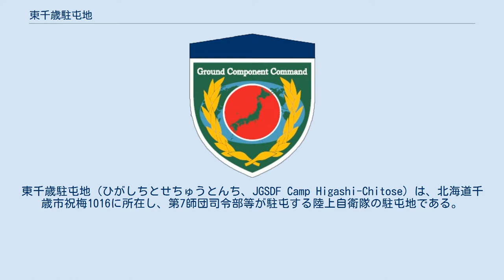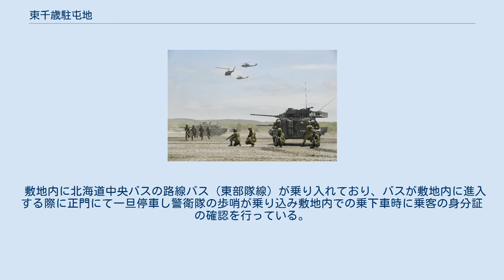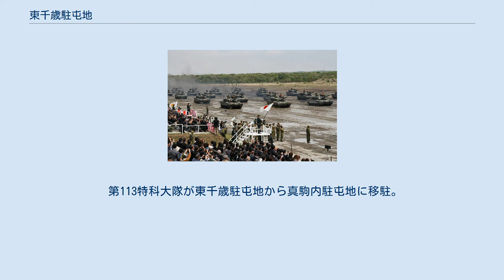東千歳駐屯地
東千歳駐屯地（ひがしちとせちゅうとんち、JGSDF Camp Higashi-Chitose）は、北海道千歳市祝梅1016に所在し、第7師団司令部等が駐屯する陸上自衛隊の駐屯地である。
 駐屯地司令は、第7師団副師団長が兼務する。
周辺の市民からは「東部隊」と呼ばれている。
 総敷地面積約590万m2という陸自最大の敷地面積を誇り、師団の隷下部隊の多くや陸自最大の普通科連隊をはじめ、陸自最大級の高射特科団をはじめする北部方面隊直轄部隊の多くが駐屯し、北部方面隊の中核をなす駐屯地となっている。
駐屯地内に隊員食堂・売店が3個設置されている。
 当駐屯地のシンボルで正門に立つ「我らここに励みて国やすらかなり」のポールオブジェがあったが、平成30年9月の台風と胆振東部地震の影響で基礎部分が脆弱化し、安全性が保てないという理由で同年11月中旬、長きにわたる役目を終えて撤去された（なお、現在は白看板に文言が書かれているが、平成31年4月～令和元年5月をめどに2代目となるオブジェがお披露目となる予定）。
 敷地内に北海道中央バスの路線バス（東部隊線）が乗り入れており、バスが敷地内に進入する際に正門にて一旦停車し警衛隊の歩哨が乗り込み敷地内での乗下車時に乗客の身分証の確認を行っている。
 石狩平野の中心点にあり、南は苫小牧市、北は札幌市、或いは石狩川沿いに道央を臨み、東は国道274号線を越えて十勝平野に広がる、北海道防衛の要衝にあたる。
 最寄の演習場は駐屯地に隣接する北海道大演習場（東千歳地区）別名東千歳演習場、また小規模ではあるが駒里演習場がある。
 日本海軍 米軍 陸上自衛隊 第121特科大隊が真駒内駐屯地から東千歳駐屯地に移駐。
 第113特科大隊が東千歳駐屯地から真駒内駐屯地に移駐。
 第121特科大隊が廃止。
 地対空誘導弾改良ホークを運用する第102高射大隊及び第302高射搬送通信隊（東千歳駐屯地）、第102高射直接支援隊（島松駐屯地）が編成完結。
 北部方面教育連隊を北部方面混成団に改編。
 第1陸曹教育隊が再編、北部方面混成団の隷下部隊となる。